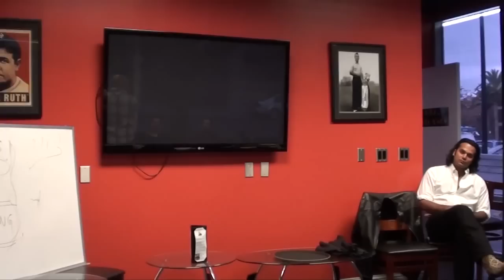Advanced Attraction Techniques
and watch the full lecture.

This video comes from the Advanced Attraction Bootcamp that featured Matador. In this video Arash breaks down very POWERFUL ways to hand approach anxiety. Movies can be very inspiring and Arash uses them to give him inspiration as part of his ALPHA mentality.

Check out how you can completely blow a girls mind and get her ATTRACTED by your actions. One of the biggest reasons why we lose women and ways how not to lose them.